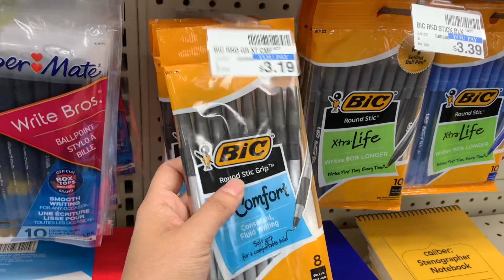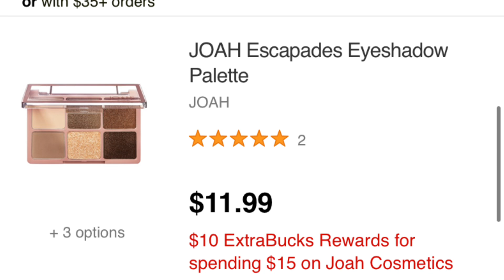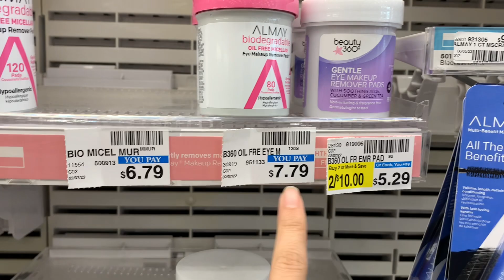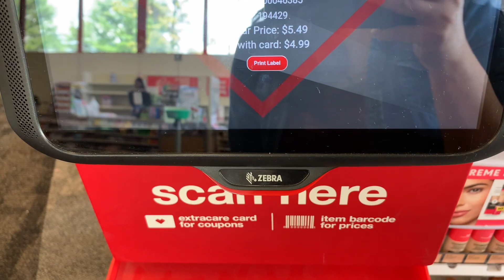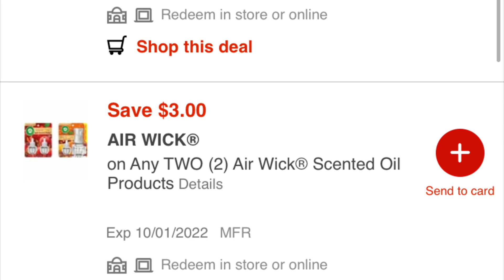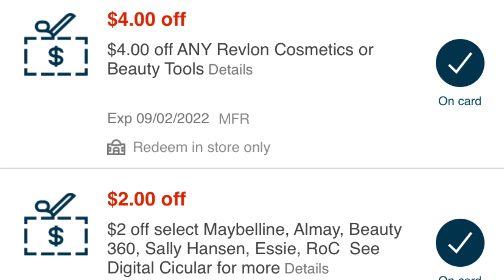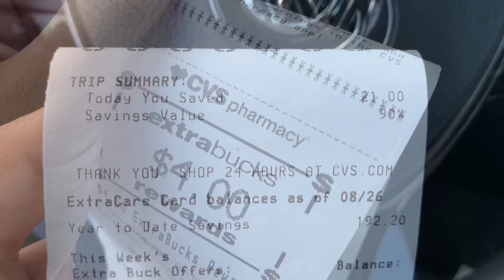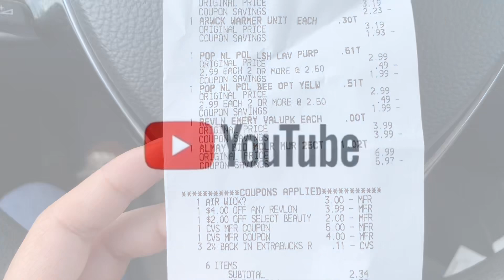NO NECESITAS CUPONES DE PAPEL 🫢| Está COMPRA esta buenísima 🙌🏼🙌🏼